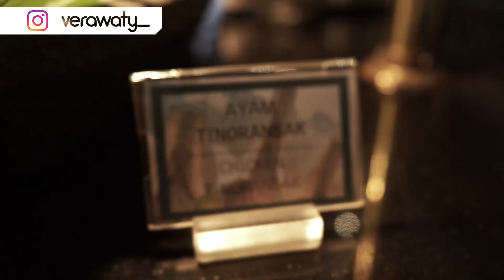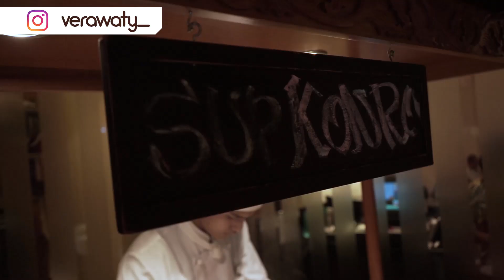TERBANG KE SULAWESI (MAKASSAR, MANADO, PALU, KENDARI, GORONTALO, MAMUJU)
Mau bikin anak rantauan Sulawesi ngiler hahahaa..
Nyobain kuliner Sulawesi dari ujung ke ujung. Paling favorit sih Kaledo. Kalo kalian apa?
komen ya dibawah!